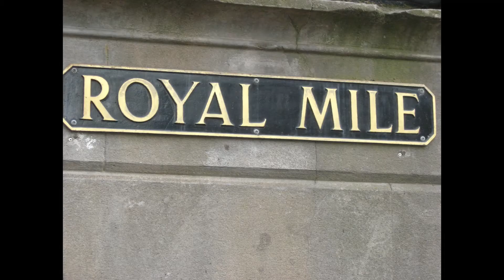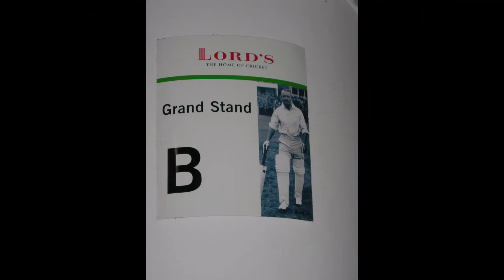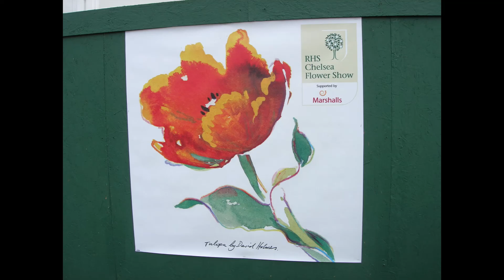Rachael & Sharon UK 2007